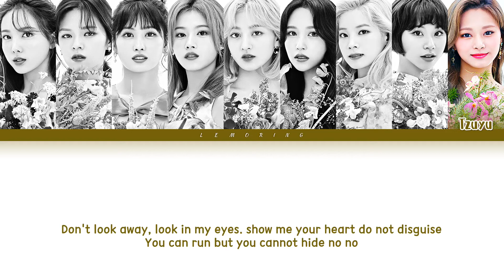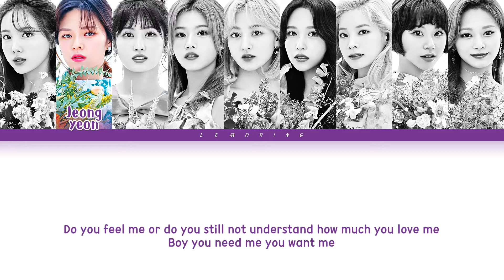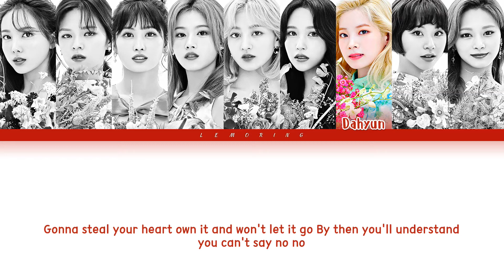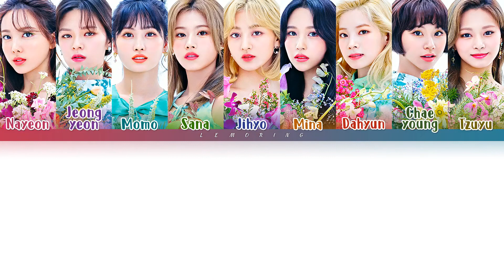TWICE MORE & MORE (English Ver.) Lyrics (트와이스 MORE & MORE 가사) [Color Coded Lyrics/Eng]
BY~Junyoung Lee, Lemoring

Artist: TWICE (트와이스)
Track: MORE & MORE (English Ver.)
Album: MORE & MORE (English Ver.)
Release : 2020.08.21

📌Copyright of the color coded kpop lyrics videos belongs to Lemoring channel. Thanks